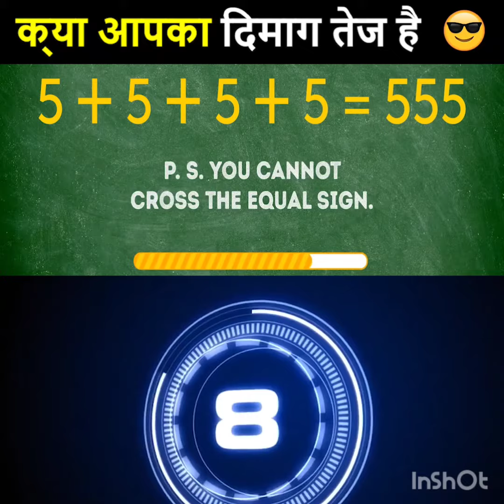आपका दिमाग कितना तेज हैं🤔 अपना iQ level चेक करने के लिए वीडियो जरूर देखें 🤬A2sir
इतनी उचांई से आने पर भी क्यों नहीं फटते हवाई जहाज के टायर ? 🤷‍♂️
8 साल का छोटा सा बच्चा एक साल मे 155 करोड़ कमाता हैं🙆‍♂️😲

1) A2 motivation
2) Arvind Arora motivation
3) Arvind arora short video
4) A2 motivation short video
5) Arvind arora amazing fact
6) A2 motivation amazing fact
7) A2 motivation and it's fact
8) a2k lions
9) Arvind arora neet chemistry
10) neet chemistry
11) Short video
12) Bhuvan bam
13) Arvind arora challenge bhuvan bam
14) Arvind arora sir song

नमस्कार दोस्तों स्वागत है आपका अपने YouTube channel 📚📚  A2 sir {facts about world}📚📚 में। दोस्तों इस चैनल पर प्रतिदिन नई-नई ज्ञानवर्धक (knowledgeable) , मनोरंजक ( entertaining ) , तथा प्रेरक ( motivational) videos देखने को मिलेंगे। जिसे देखकर आप अपने जीवन में नई नई बहुुुत कुछ सीख सकते हैं तथा अपने सपने को साकार कर सकते हैं। यह Arvind arora ji का Official YouTube channel नहीं है। यह A2 sir {facts about world} YouTube channel सिर्फ कुछ सिखाने के लिए है।

        A2 sir {facts about world }